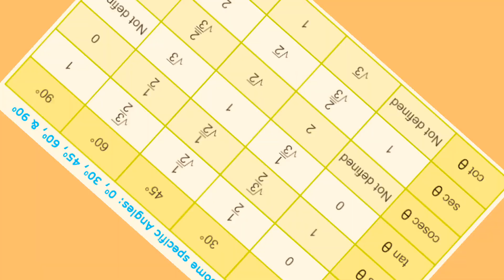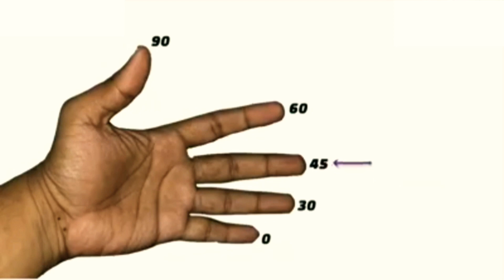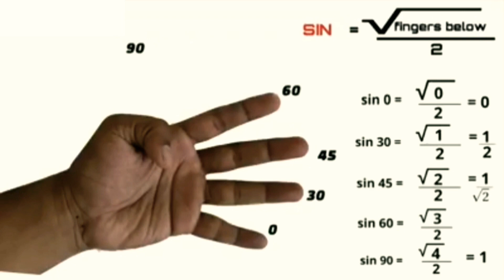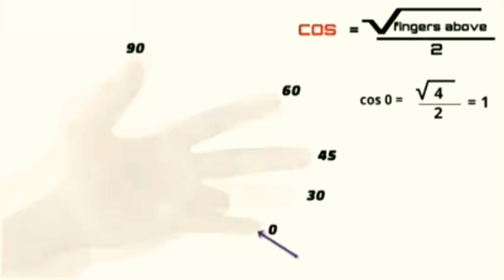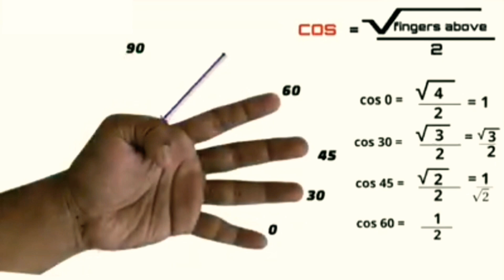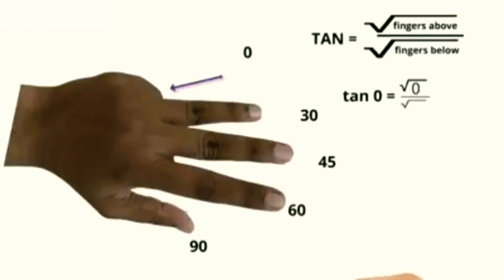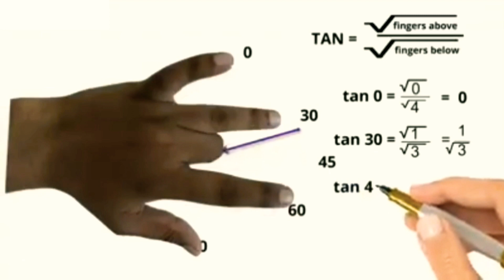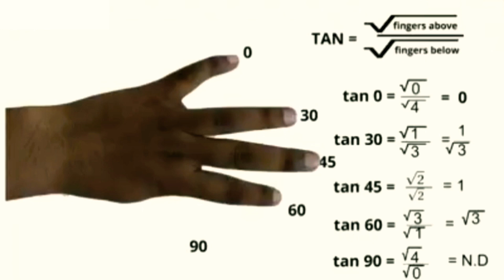Trigonometric Ratio of some specific Angles|கை விரல்களிலேயே முக்கோணவியல் விகிதங்கள் கணக்கிடும் முறை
சுலப கணிதம்,எளிமையான முறையில் trigonometry Ratio கணக்கிடுதல்.

Trigonometric Ratio of some specific Angles|

கை விரல்களிலேயே முக்கோணவியல் விகிதங்கள் கணக்கிடும் முறைpagalnilavintheadal